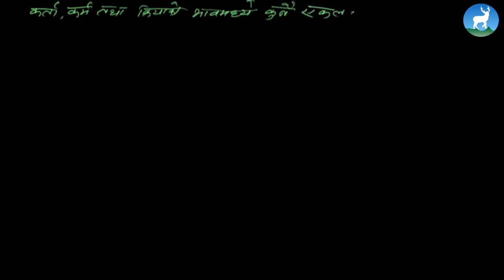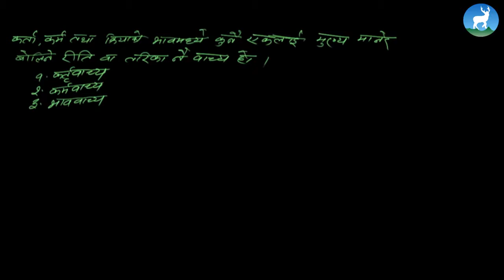Nirmal Paudel - Unit 16 - बन्धनबाट मुक्ति - वाच्य (परिचय र प्रकार) - Class 9